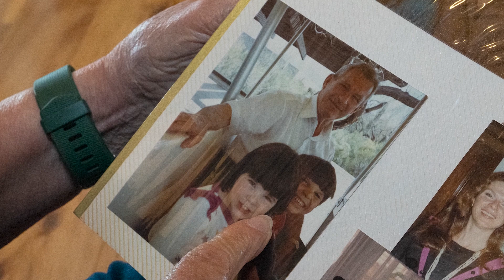How the promise of experimental gene therapy turned tragic for one Arizona family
Jesse Gelsinger's is a cautionary tale in gene therapy research, again in the spotlight due to COVID-19.
Paul Gelsinger has told the story of his son’s death before. But every so often he must revisit it. He must revisit Jesse.
He reflects on the places, the people, the events that changed his life forever. The doctor’s offices, the hospitals, the clinical trial that would make history.